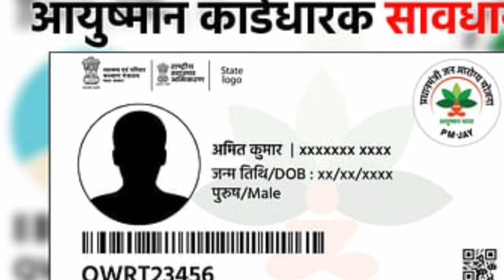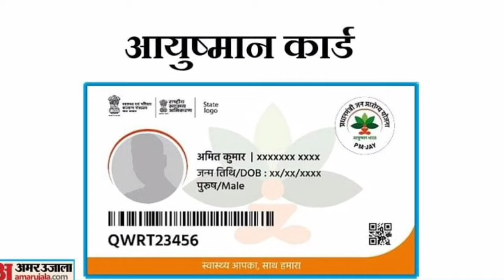ആരോഗ്യ ഇൻഷുറൻസ് 2024 പുതിയ നടപടിയുമായി കേന്ദ്രം,ആയുഷ്മാൻ ഭാരത്,5 ലക്ഷം രൂപയുടെ ചികിത്സാസഹായം കൂടും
ആരോഗ്യ ഇൻഷുറൻസ് 2024 പുതിയ നടപടിയുമായി കേന്ദ്രം,ആയുഷ്മാൻ ഭാരത്,5 ലക്ഷം രൂപയുടെ ചികിത്സാസഹായംകൂട്ടും , ആയുഷ്മാൻ കാർഡ് എല്ലാം വിശദമായി അറിയാം,pmajy,PM KISAN, Pradhan Mantri Arogya insurance Ay Health Care Scheme Center sought Aadhaar and ration card information, pmajy, Ayushman Bharat,Ayushman Bharath, Karunya benevolent,all details in Malayalam, Ayushma Bharath Scheme in Malayalam Ayushman Bharath Eligibilty Check